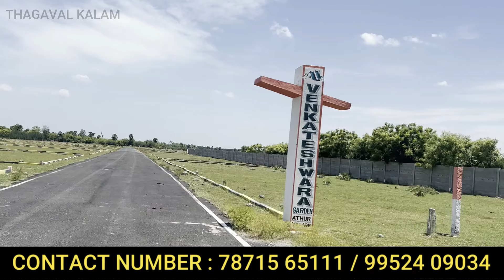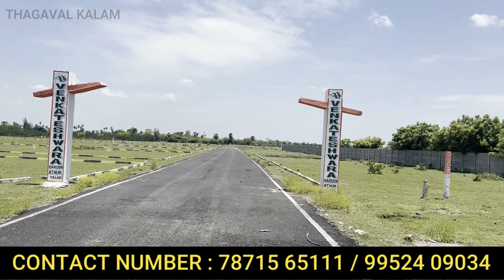தினம் 200 இருந்தாலே சொந்த இடம் | GST Road அருகில் யாரும் கொடுக்க முடியாத விலை